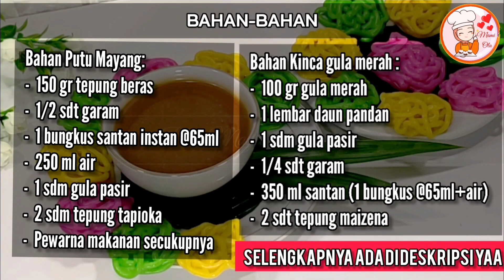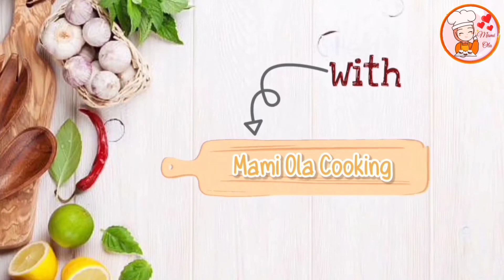RESEP MUDAH TANPA CETAKAN KUE PUTU MAYANG KUAH KINCA KENYAL DAN MANIS | JAJANAN TRADISIONAL BETAWI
Assalamaualaikum..
Kali ini aku mau bagi bagi resep mudah lagi. kue tradisional khas betawi yang legendaris. kue putu mayang dibuat praktis tanpa cetakan.

Bahan putu mayang :
-  150gr tepung beras
-  1/2 sdt garam
-  1 sachet santan instan 65ml
-  250ml air
-  1 sdm gula pasir
-  2 sdm tepung tapioka

Bahan Kuah Kinca:
-  100gr gula merah
-  1 sdm gula pasir
-  1/4 sdt garam
-  350 ml santan (1 bungkus santan instan @65ml+air)
-  2 sdt tepung maizena
-  1 lembar daun pandan

Mau tau cara aku buatnya? Tonton videonya sampe selesai ya dan jangan di skip skip supaya hasilnya sesuai harapan.

Mudah mudahan  kita selalu diberi kesehatan dan tambah sukses. Aminn..

Mohon maaf apabila ada kesalahan dan kekeliruan dalam pembuatan video ini.

Wassalamualaikum